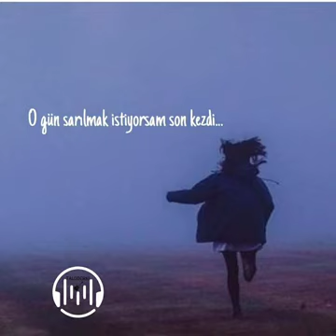Taladro "en çok dinlenilen şarkıları"